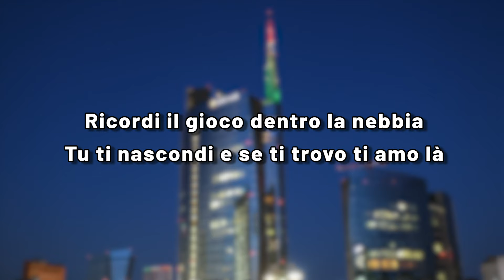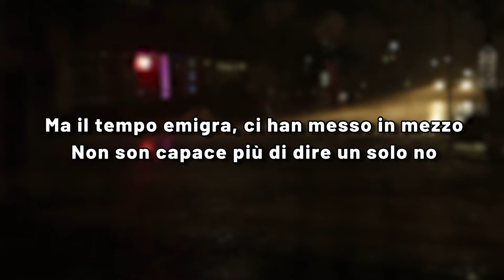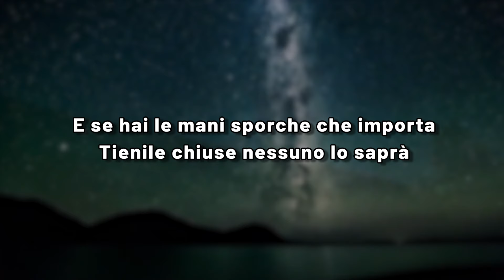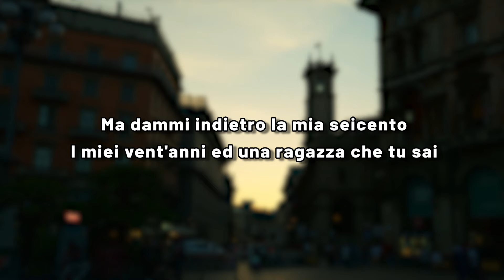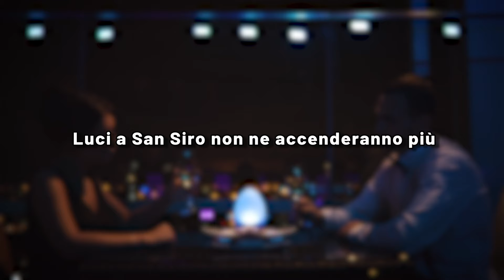LUCI A SAN SIRO (Cover di Roberto Vecchioni) + Testo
Video Lyric della canzone LUCI A SAN SIRO, interpretata nella versione originale dal magistrale Roberto Vecchioni; Il brano, pubblicato per la prima volta nel 1971, pur non essendo mai uscito come singolo dell’album Parabola, è considerato uno dei più grandi successi dell’artista.
Alla canzone originale è stato riconosciuto anche il prestigioso premio del disco d’oro.
Il meglio della musica italiana lo trovi anche nella nostra playlist
Courtesy of Fonola Dischi
LUCI A SAN SIRO Testo originale di Roberto Vecchioni

Luci a San Siro di quella sera
Che c'è di strano siamo stati tutti là
Ricordi il gioco dentro la nebbia
Tu ti nascondi e se ti trovo ti amo là

Ma stai barando, tu stai gridando
Così non vale è troppo facile così
Trovarti e amarti, giocare il tempo
Sull'erba morta con il freddo che fa qui

Ma il tempo emigra, ci ha messo in mezzo
Non son capace più di dire un solo no
Ti vedo e a volte, ti vorrei dire
Ma questa gente introno a noi che cosa fa

Fa la mia vita, fa la tua vita
Tanto doveva prima o poi finire qui
Ridevi e forse avevi un fiore
Non ti ho capita, non mi hai capito mai

Scrivi Vecchioni, scrivi canzoni
Che più ne scrivi e più sei bravo e fai danè
Tanto che importa a chi le ascolta
Se lei c'è stata o non c'è stata e lei chi è

Fatti pagare, fatti valere
Più abbassi il capo e più ti dicono di sì
E se hai le mani sporche che importa
Tienile chiuse nessuno lo vedrà

Milano mia, portami via
Fa tanto freddo e schifo e non ne posso più
Facciamo un cambio, prenditi pure
Quel po' di soldi, quel po' di celebrità

Ma dammi indietro la mia seicento
I miei vent'anni ed una ragazza che tu sai
Milano scusa, stavo scherzando
Luci a San Siro non ne accenderanno più
Continua a seguirci sui nostri canali ufficiali